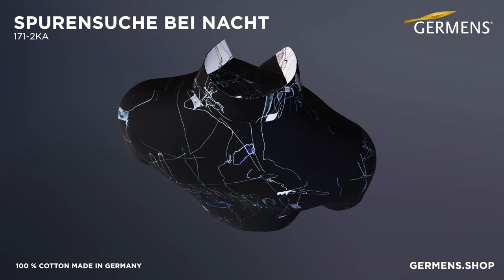GERMENS Kurzarmhemd 171 2KA SPURENSUCHE BEI NACHT